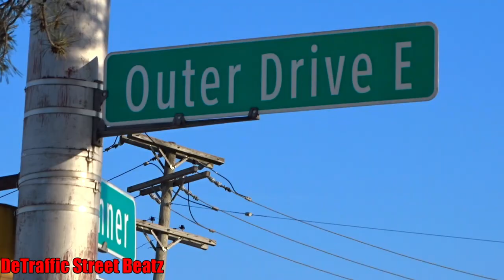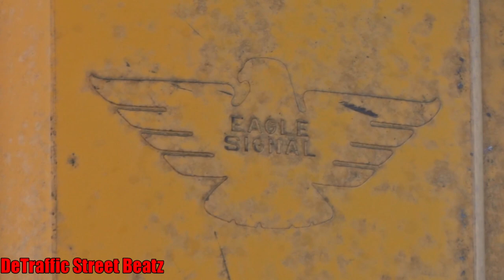Old Left Turn Econolite Traffic Lights | Conner & Outer Dr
Power Grid
Old Econolite Traffic Lights and Eagle Left Turn Signal
East State Fair Avenue & Conner Street, Detroit, MI

vintage Econolite traffic signal
La Solucion
Conner Creek Health Center
urban league of detroit & southeastern michigan